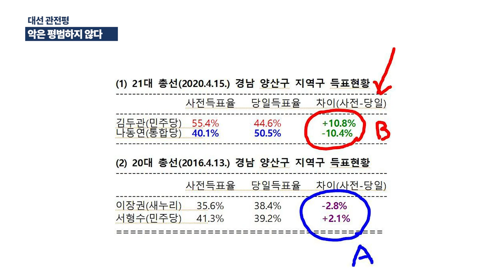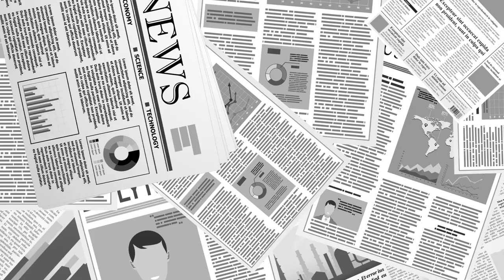대선을 앞둔 우리 한국인들에게 / "악은 평범하지 않다" / "악을 행하는자들 역시 평범하지 않다" [공병호TV]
Bitcoin : 3MTW849AkP2ftLeSK2teZHMmzLu7Z83s9U